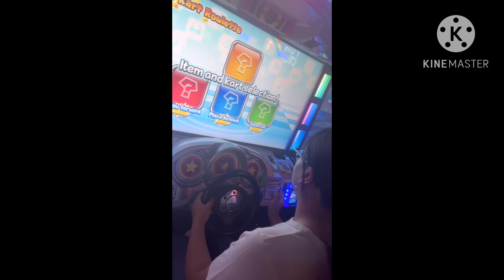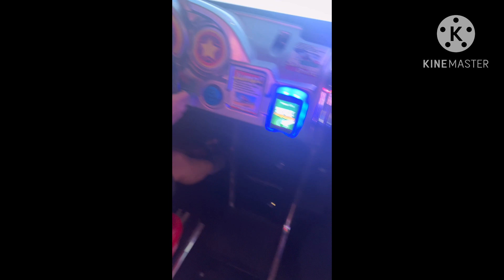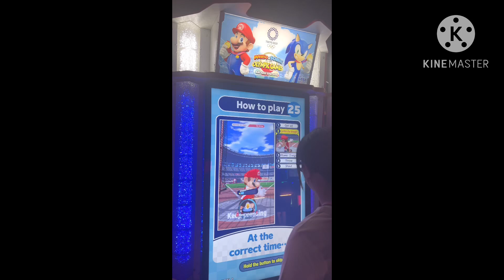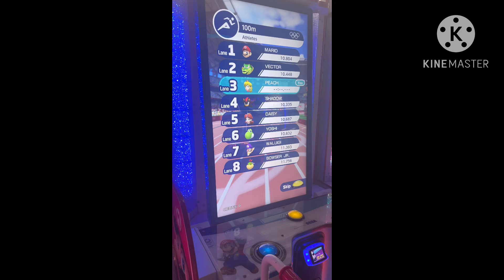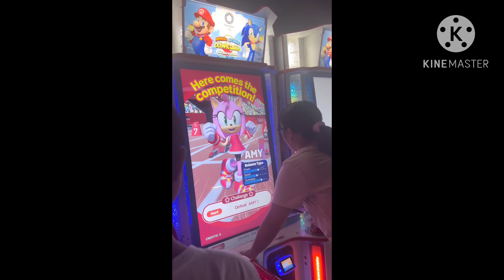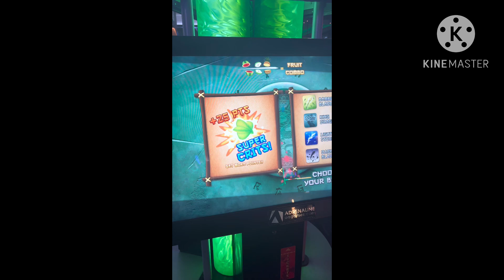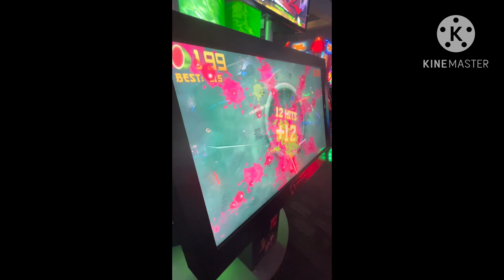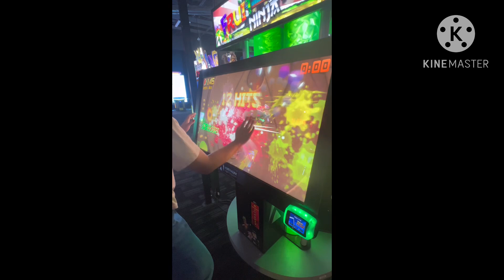June 29, 2024